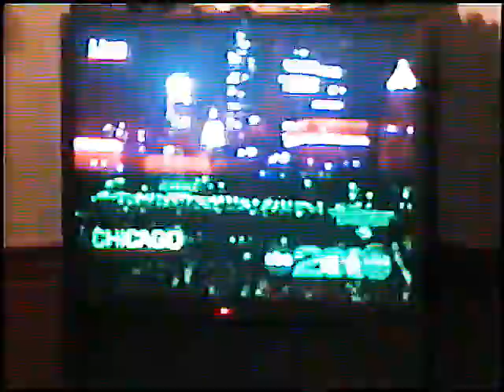1999 Dec 31-Y2K-@ Mr. Bee Hulin Party Room